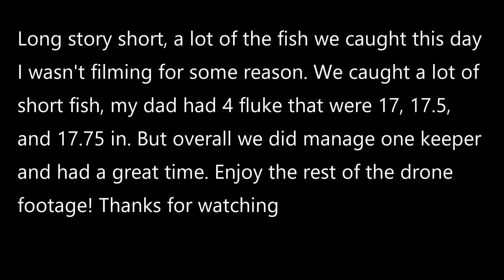Backbay Fluke Fishing with Gulp! and Bluefish Strips (Insane Drone Footage)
Another fun day out on the water, unfortunately my gopro wasn't  recording half the time but we still managed one keeper and caught several shorts. I was also able to take out my drone and film some scenic shots of the backwaters of new jersey.